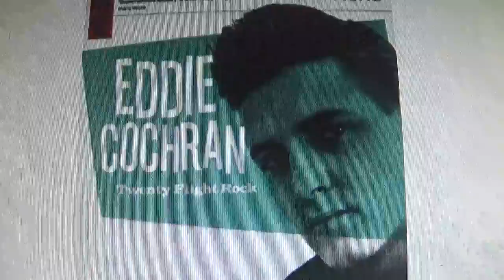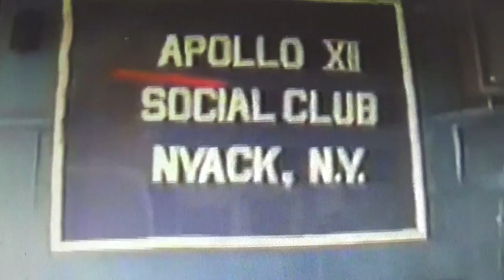TOMMY KOVACH - 20 flight rock 4 19 1997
Here are    TOMMY Kovach -  - On  LEAD Vocals AND Rhythm  GUITAR singing Eddie Cochran's "Twenty flight rock"  -   Hollywood JOE -   ON Guitar   - NEIL Richter ON Drums    - - MIKE Guaragna    on BASS Guitar - - SATURDAY night   - - APRIL 19 1997  LIVE onstage    AT the PARKSIDE Tavern        IN PEARL River  , New York